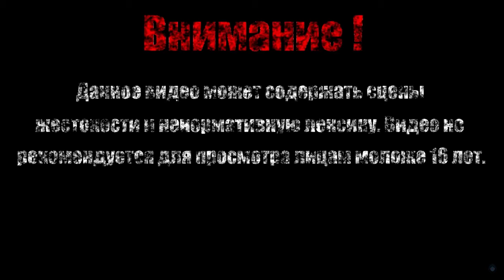ВЕРХ ХОЛМА【Sonic The Hedgehog 2】#5